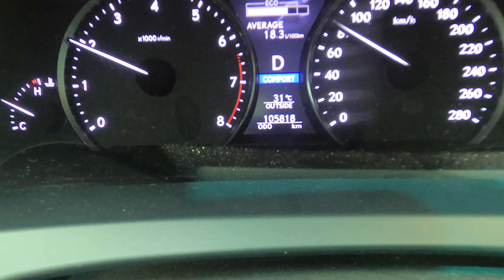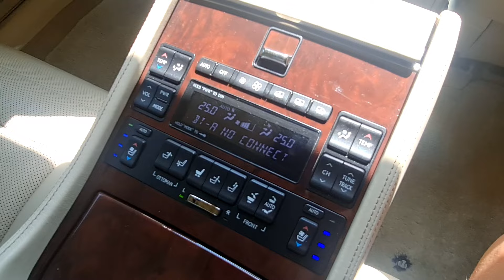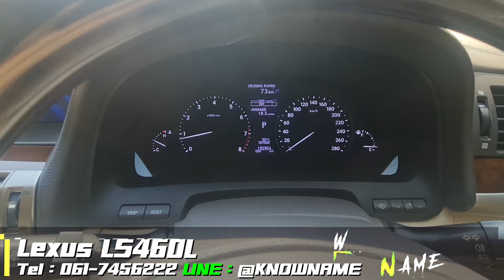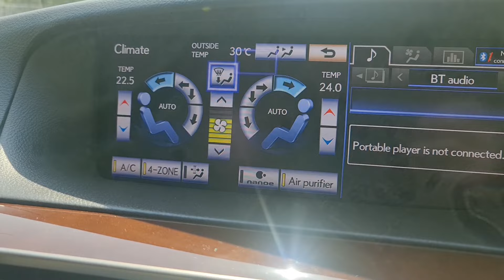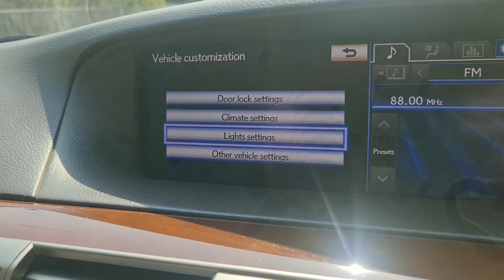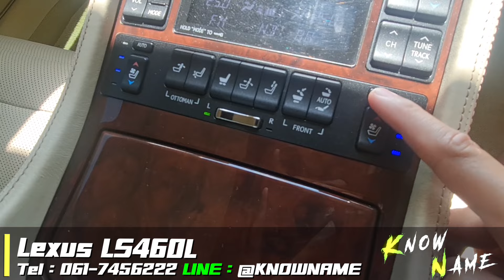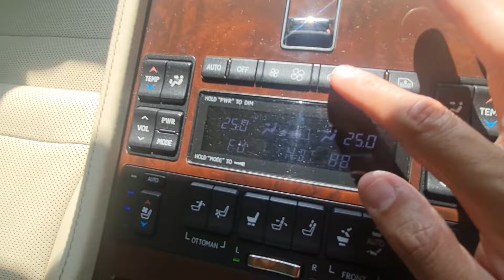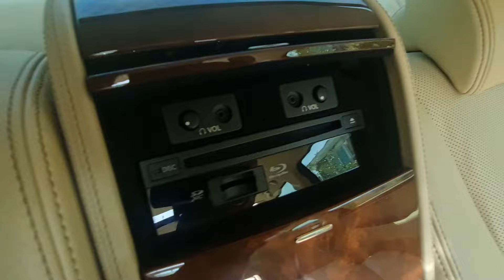รีวิว Lexus LS460L Minorchange 2013 topสุด พรีเมี่ยมซีดานสุดหรูเฟิร์สคลาส LS460Lคฤหาสน์เคลื่อนที่ได้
LEXUS LS 460L Minorchange 2013 topสุด
ไมล์ 105,xxx km
ออกใหม่ ราคา 11.9 ล้าน
รถออกศูนย์ Lexus Thailand มีประวัติครบทุกระยะ

เครื่องยนต์เบนซิน 4.6 ลิตร 386 แรงม้า 8 Speed
สีดำ ภายในสีเบจ
Multifunction
Cruise Control
Command Display
Navigaror
กล้องมองหลัง
Mark Levinson Sound System
เบาะนวดไฟฟ้า
จอเพดาน
Sunroof
Push Start, Keyless Entry

,lexusls460 ,lexusls460l ,lexus ,lexusls500 ,lexuslx ,lexuslx600 ,ls460 ,lexuslfa ,lexusrcf ,lexus ,,lexusls460l ,lexusls460l ,lexus ,lexusls500 ,lexuslx ,lexuslx600 ,ls460 ,lexuslfa ,lexusrcf ,lexus ,lexusls460 ,lexusls460l ,lexus ,lexusls500 ,lexuslx ,lexuslx600 ,ls460 ,lexuslfa ,lexusrcf ,lexus ,,lexusls